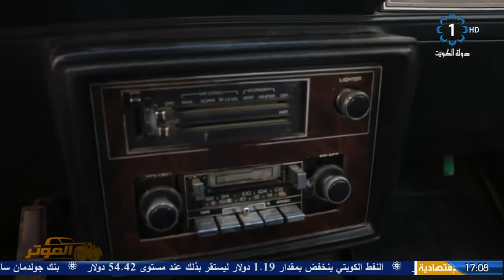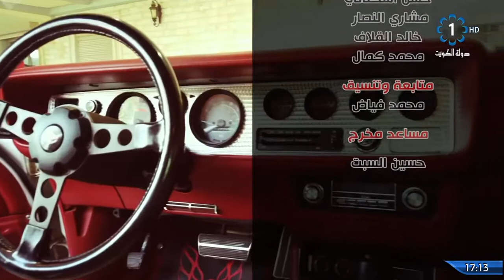برنامج الموتر 19-1-2021